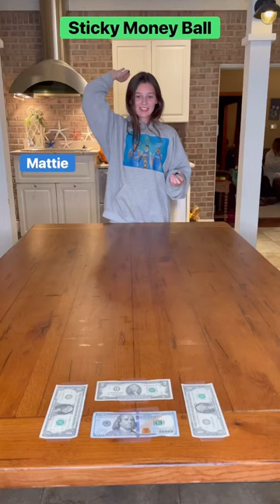Sticky Money Ball!